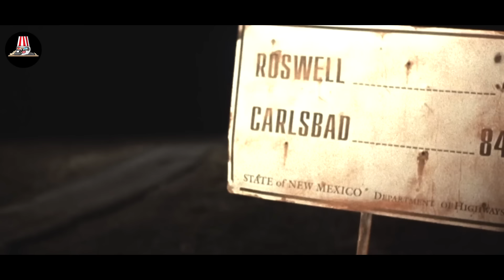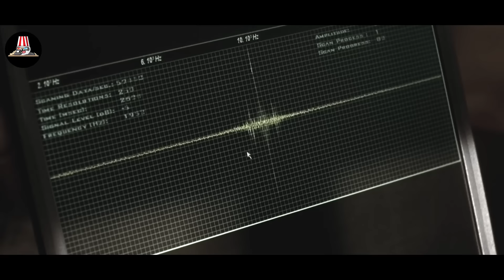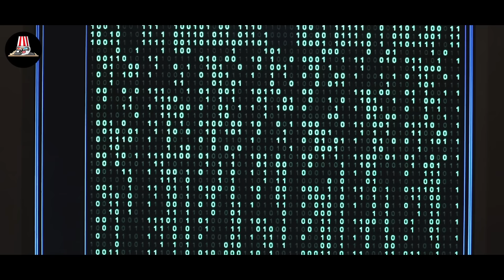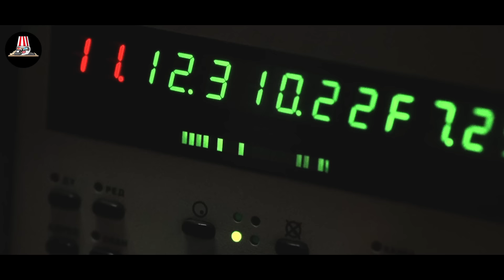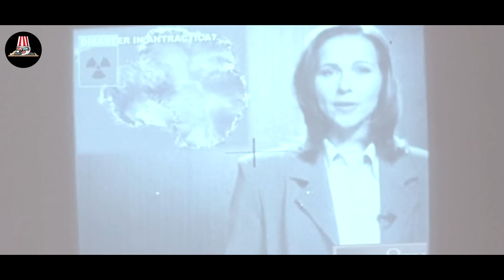Aliens Arrive On Earth In 2024, But They Bring The Second Pandemic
For the NASA-funded research team, it's another routine day - until the communications satellite picks up a mysterious signal coming from a strange object lodged several meters beneath the ice. Su.

Movie name: Alien Hunter (2003)